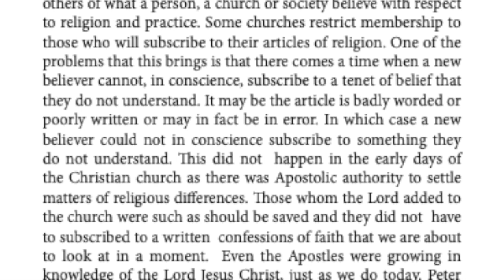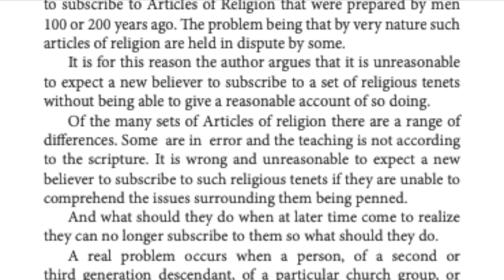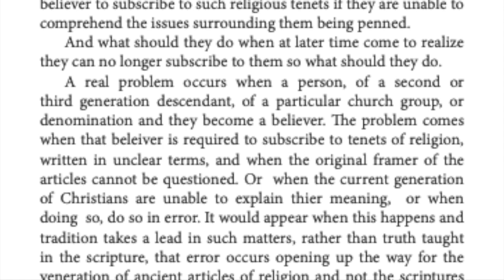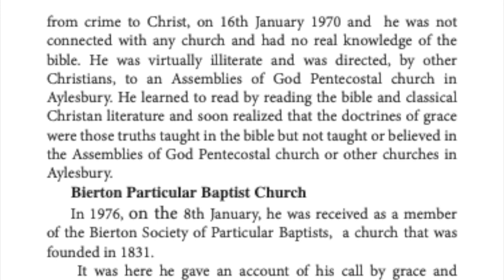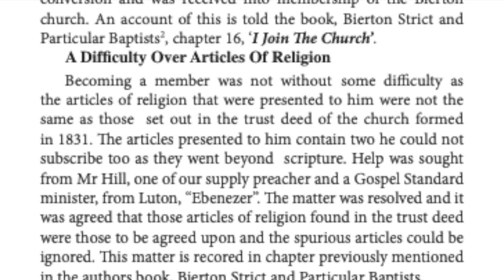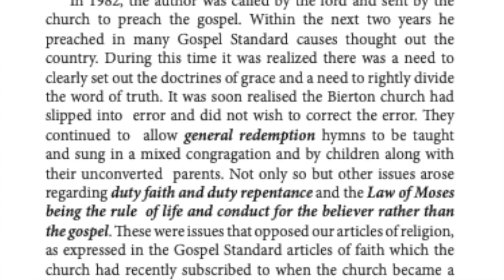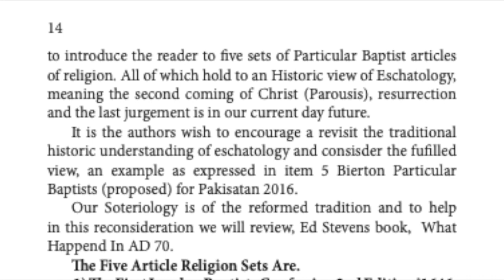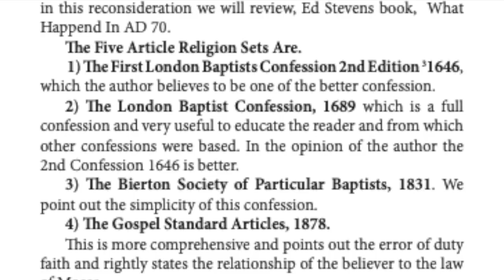Articles Of Religion Among Particular Baptist , by David Clarke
This treated the subject of Articles of religion among serious-minded Christians.